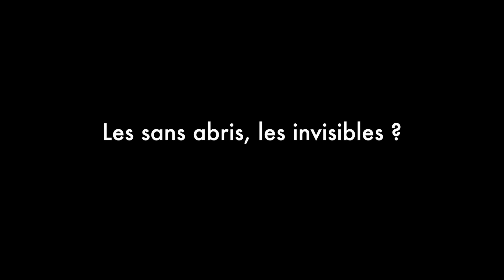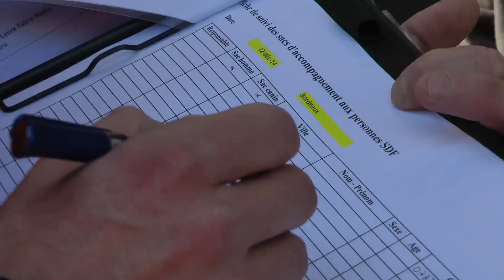SDF présentation du kit de survie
Reportage de l'année 2015